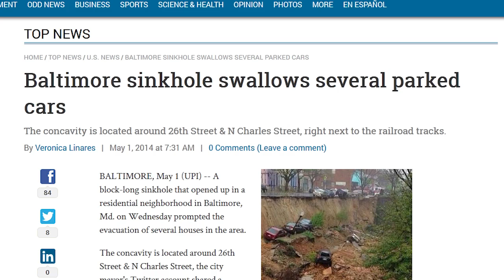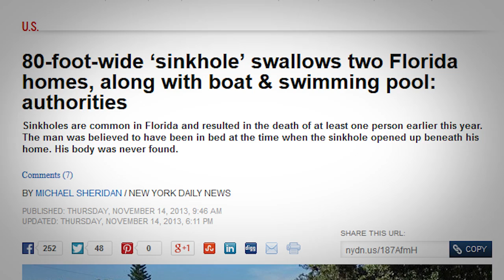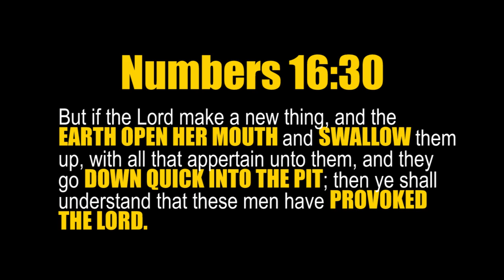Apocalyptic GLOBAL SINKHOLES 5.2.14